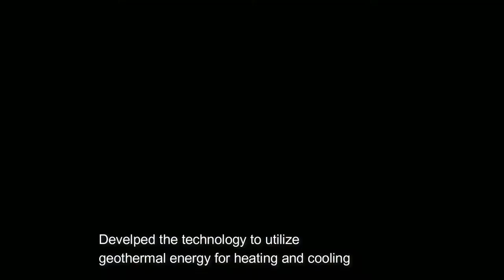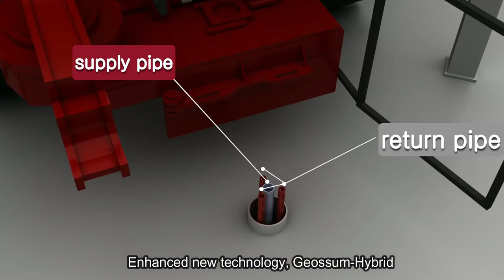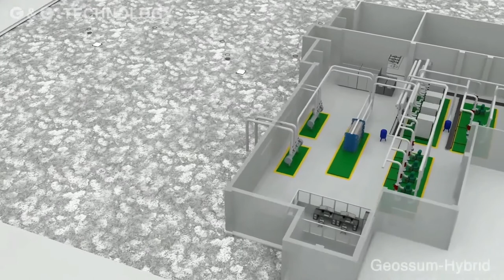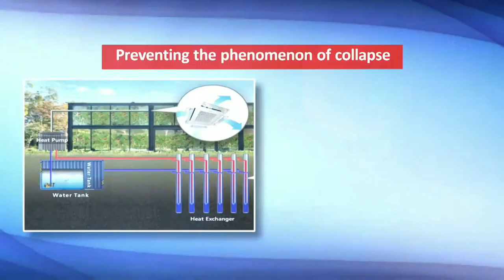GeoSSumHybrid, Pumpless GSHP (Ground-source Heat pump)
It is a GSHP(Ground source heat pump or Geothermal heat pump) that can be applied to Building complex and smart farms and has a very large heat capacity.
It is a new concept geothermal system, there is non-motor-pump in the geothermal hall, and there is only one motor pump in a single water tank.
It is simple to maintain and can reduces costs.
Support : KOTRA, KASFI(Korea Association of Smart-Farm Industry)